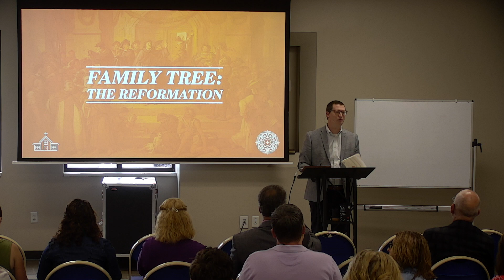Family Tree: The Reformation (Week 1) | Chris Parrish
Chris Parrish | June 16, 2019